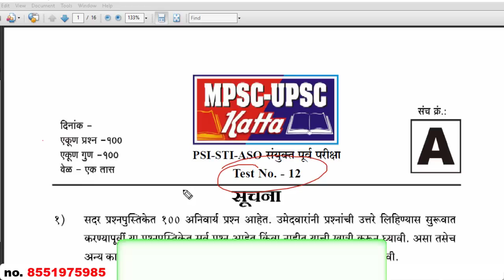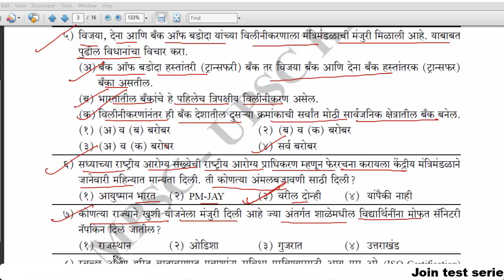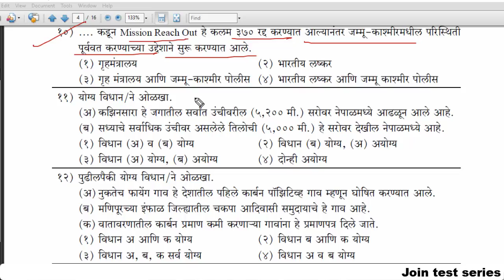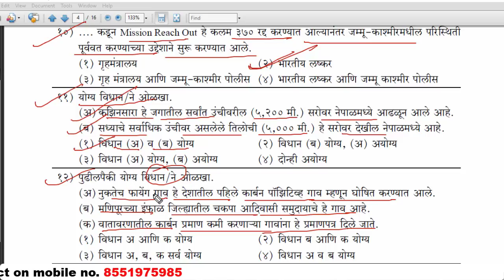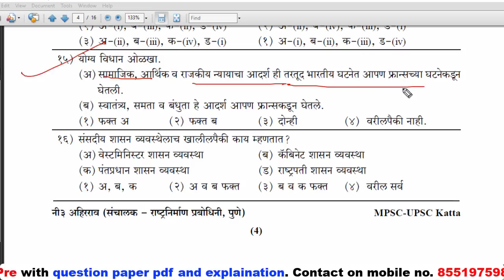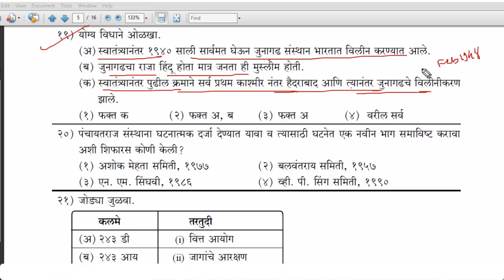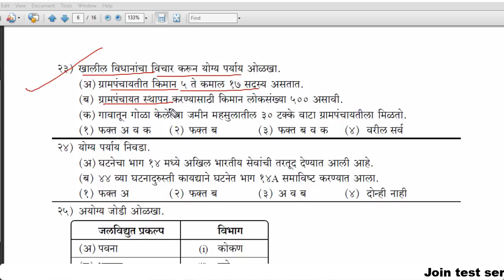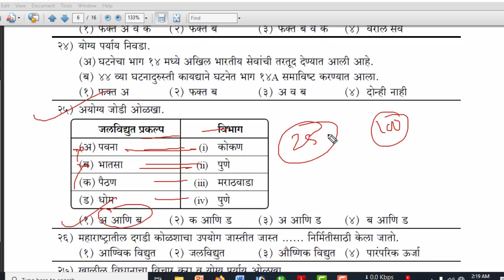संयुक्त पूर्व परीक्षा ( ४ सप्टेंबर ) साठी याच प्रकारचे प्रश्न येतील याची १०० % खात्री || Mpsc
Video topics:
MPSC Add
Mpsc advertisement
STI preparation
PSI preparation
ASO Preparation
Mpsc Subject
Math tricks
Police bharti
Talathi pariksha
lipik pariksha
zilla bharti
Mahaportal pariksha paper
Mahaportal
Mpsc
Psi
Sti